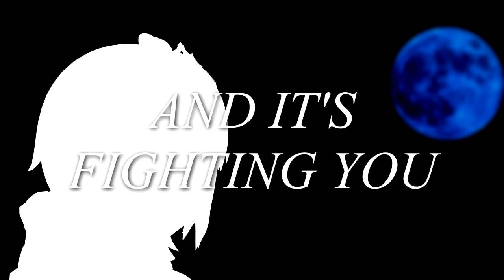Phoenix [Cinematic]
Context:

I've been making some random characters and tinkering around with them for about a month or so, and this is one of them. I also just wanted to make something visually pleasing and i was so happy with what came out that i wanted to upload it lol